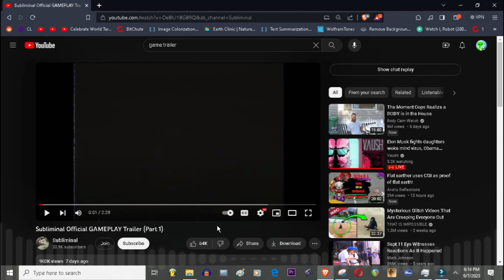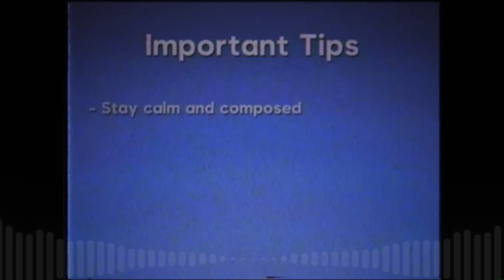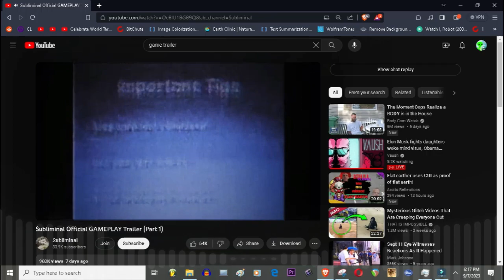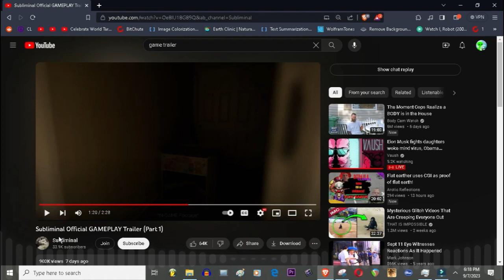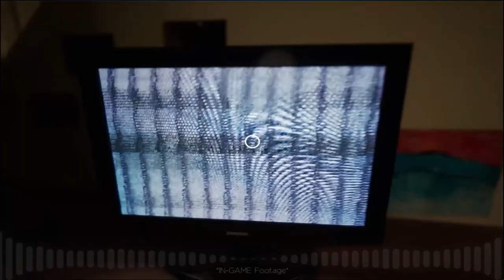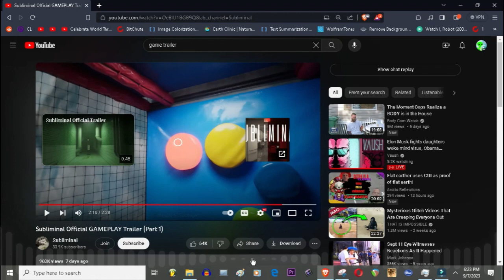"Subliminal" Sucks! (GAME REVIEW)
The dumbest "game" I have ever seen.